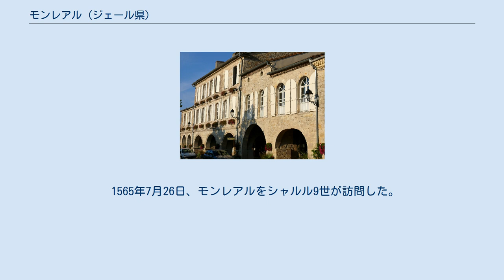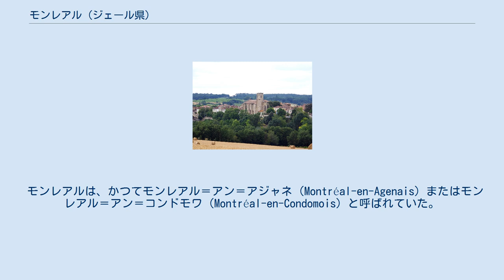モンレアル (ジェール県)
モンレアル （Montréal）は、フランス、オクシタニー地域圏、ジェール県のコミューン。
モンレアル＝デュ＝ジェール（Montréal-du-Gers、ガスコーニュ語:Montrejau de Gers）とも呼ばれる。
 郊外から見たモンレアル ロット＝エ＝ガロンヌ県、ランド県との県境に位置する。
オズエ川右岸の傾斜にあり、谷の両側にある2つの丘を占めている。
 高アルマニャック、低アルマニャックの中間にあり、テナレーズ地方の中心地である。
 モンレアルはサンティアゴ・デ・コンポステーラの巡礼路、ポディエンシス道途上の町で、フララン修道院からローラエへ向かう方向にある。
セヴィアックの西わずか数kmの丘の頂上の線はなだらかで、アドゥール川とガロンヌ川流域とを分離しており、ジロンド川河口からピレネー山脈へは河川を横切ることなく達する。
これがテナレーズ地方で、新石器時代の人口移動が行われた古い道である。
道はローマ時代から中世にも用いられた。
かつてのテナレーズは風車で覆われていた。
今日では、テナレーズという地名は蒸留酒アルマニャック生産の中心地域を指す名称として用いられている。
 テナレーズは105,330ヘクタールの面積におよぶ。
ブドウを除けば、穀物や採油植物の栽培が行われている。
 モンレアルは、東西に伸びる非常に規則的なバスティッドを持つ。
バスティッドは古典的なグリッド状が尊重され、通りや小路は三方の角が囲まれた中央部の広場につながる。
 モンレアルの町は典型的なバスティッドとして13世紀に建設された。
ケルティベリア人のオッピドゥムがかつてあった、オズエ川を見下ろす岩の露頭の上である。
モンレアルはガスコーニュにおいて古くに建設されたバスティッドの1つであり、現在のジェール県においては最古のものである。
1255年3月30日、ルイ聖王の弟アルフォンス・ド・ポワティエによってバスティッドはつくられた。
彼は1229年に、トゥールーズ伯およびアジャン伯レーモン7世の唯一の相続人ジャンヌ・ド・トゥールーズを妻としていた。
 アルフォンスの臣下の一人で、アジャン伯領の執事長（セネシャル）ギヨーム・ド・バニョルは、1255年春に自らバスティッドの場所を選定した。
そして、ゆっくりとガスコーニュに宗主権を及ぼし始めていたカペー王家の栄光を示す、モンレアル（Mont Royal、王家の山）と命名した。
 初期にはトゥールーズ伯領の一部であったモンレアルは、フィリップ3世の治世になってラングドック全体とともに王領に併合された。
王立裁判所は、コンドンにあるセネシャル領に依存していた。
 国境上にあるため、モンレアルは2世紀間にわたってフランスとイングランドの敵対関係に巻き込まれてきた。
1279年にはいくつかの都市とともに、ギュイエンヌ公を兼ねるイングランド王の支配下に入った。
1324年にフランス領に復帰するが、百年戦争中の1360年に再びイングランド領になった。
モンレアルは2つの国の間で引き裂かれ、頻繁に両国の駐屯地が入れ替わった。
 1565年7月26日、モンレアルをシャルル9世が訪問した。
 ユグノー戦争中の1565年、ユグノー側指揮官モンゴムリ伯はジャンヌ・ダルブレの命令でモンレアルに火を放った。
現在でも、フランス革命時代に破壊された町の防衛設備が残っている。
 モンレアルは、かつてモンレアル＝アン＝アジャネ（Montréal-en-Agenais）またはモンレアル＝アン＝コンドモワ（Montréal-en-Condomois）と呼ばれていた。
 参照元:1999年までEHESS、2004年以降INSEE モンレアル経済はその多くが地元製品の生産や売買で成り立っている。
モンレアルでは缶詰製造、パイ、フォワグラ、コンフィ、ハチミツ、ワインのコート・ド・ガスコーニュ（fr）、アルマニャック酒が有名である。
 モンレアルはフランスの最も美しい村に登録されている。